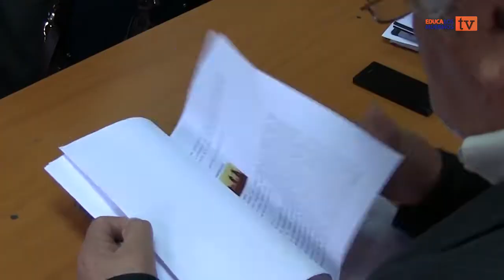Reunión de Coordinación y entrega de material de apoyo a docentes de Los Muermos.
Una nueva reunión sostuvo el Consejo de Coordinación conformado por los directores de las escuelas municipalizadas y el departamento de educación. Este analizan distintos temas propios del desarrollo del año escolar.

En la oportunidad la profesional de Daem, Daniela Oyarzo, psicóloga encargada de convivencia escolar, hizo entrega a los directores de las escuelas, material de apoyo consistente en un dvd y un texto. El material gráfico es una recopilación de 21 videos  de ayuda en convivencia, que se encuentran en la web, los que junto al texto entregado y que reseña el contenido de cada video, orienta a que segmento etario está dirigido, según señaló Daniela Oyarzo.